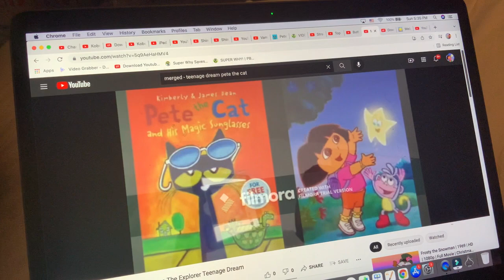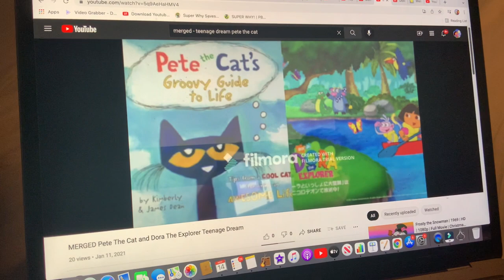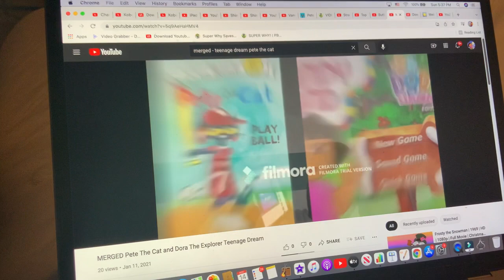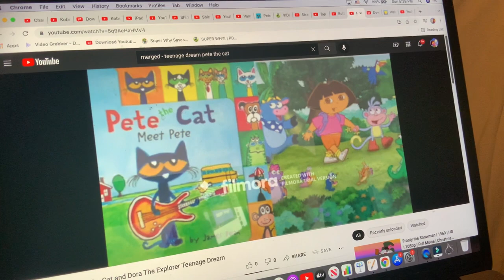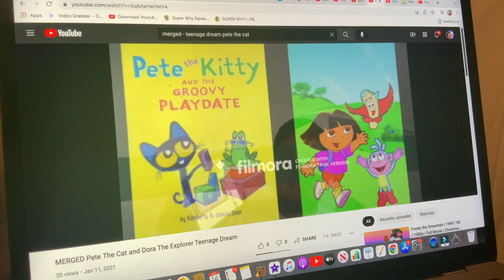MERGED - Pete The Cat and Dora The Explorer Teenage Dream